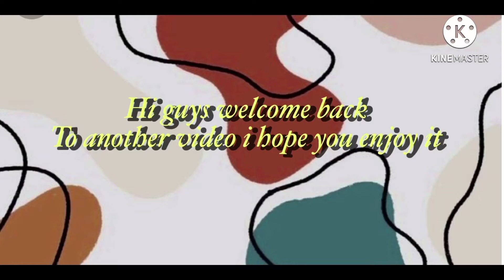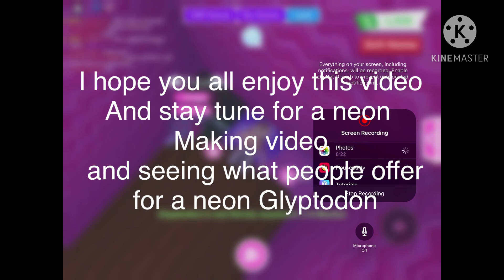Neon growing time (roblox adopt me)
Hey guys today I am going to be growing Glyptodon’s in Roblox adopt me I am also making a neon Glyptodon I hope you enjoy the video!